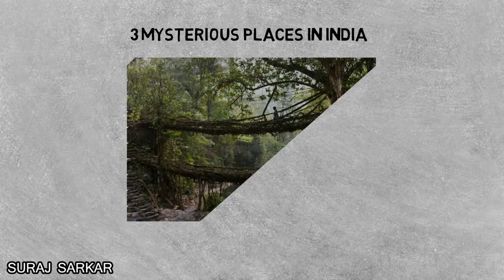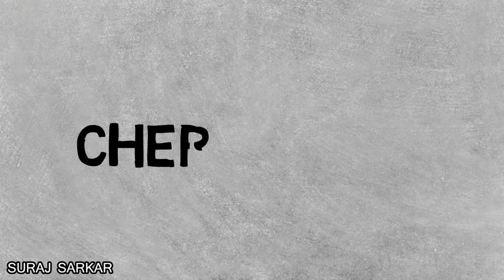भारत में 3 सबसे रहस्यमय स्थानों | 3 Most Mysterious Places in India